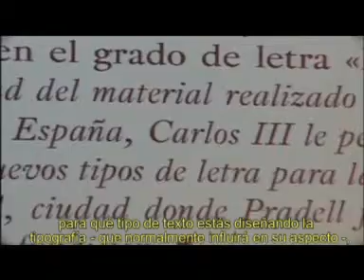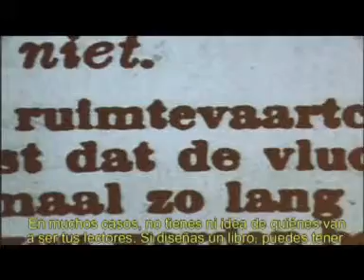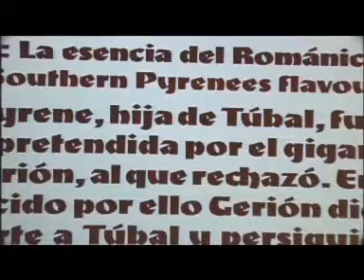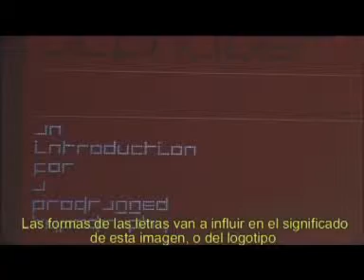Buenas Referencias / Andreu Balius y Gerard Unger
Espacio de encuentro entre dos generaciones, en este caso entre dos reconocidos diseñadores gráficos y expertos tipógrafos: el catalán Andreu Balius y el holandés Gerard Unger, donde el más joven nos habló de las influencias recibidas del mayor, a través de una serie de trabajos y vivencias personales, mientras que el segundo, por su parte, llevaó a cabo un recorrido por su propia trayectoria profesional que permitió establecer y descubrir la relación entre ambos. Vídeo producido por el Observatorio del Diseño y la Arquitectura. Región de Murcia, con el apoyo técnico de 24fps.